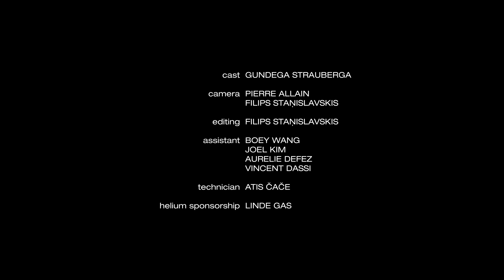Filips Staņislavskis' Human-Cloud Project turns human breath into clouds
One of the award-winning projects from this year's Design Academy Eindhoven graduation show explores how humans might use geoengineering to develop a more intimate relationship with the climate.